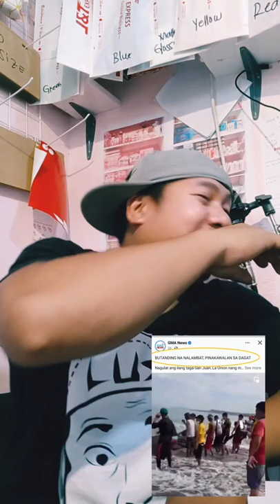BELS REACTION COMPILATION PART1